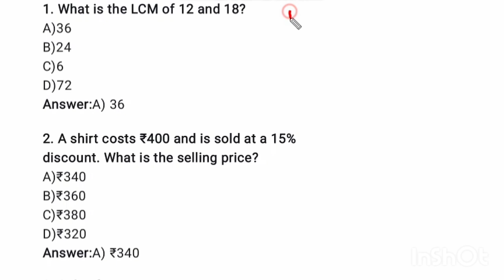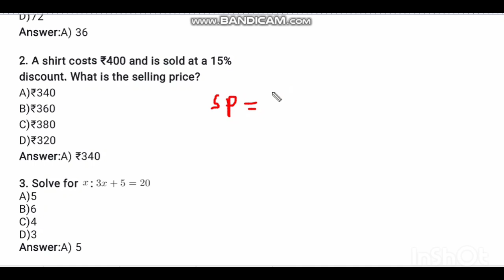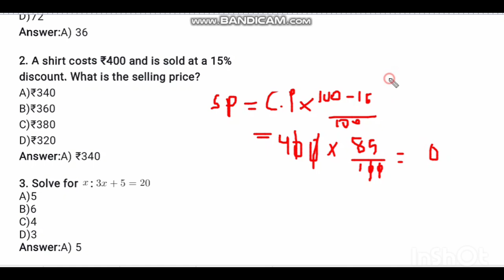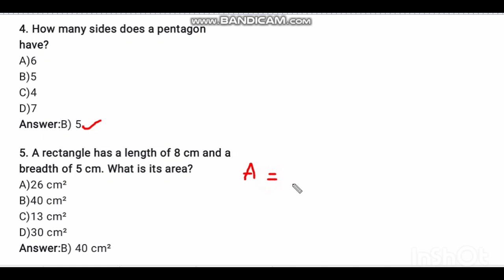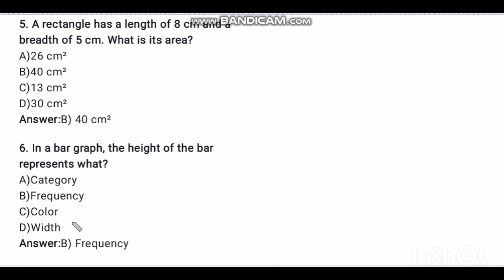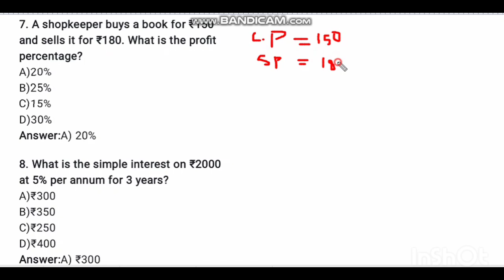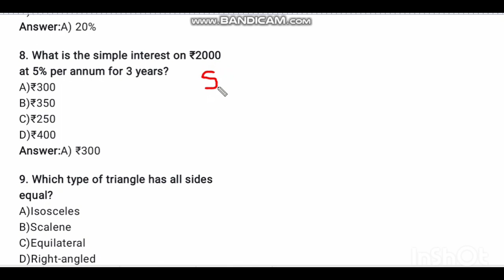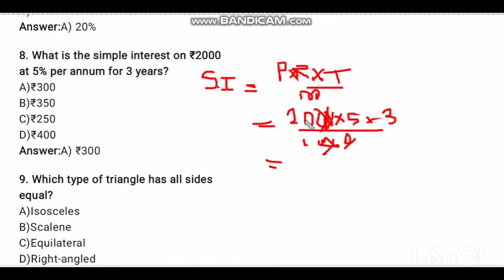MTET 2025 Paper I & Paper II (LP & UP ) Mathematics